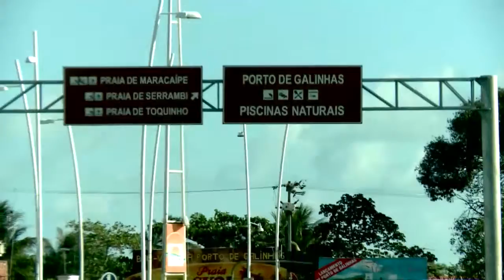Relembre as belezas do Porto de Galinhas! - TBT - Vida Melhor - 30/01/20